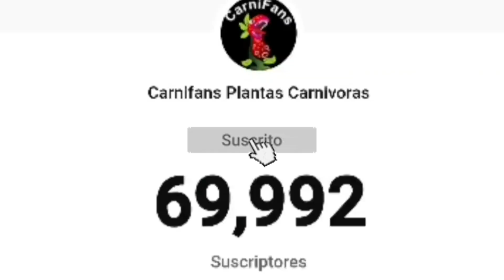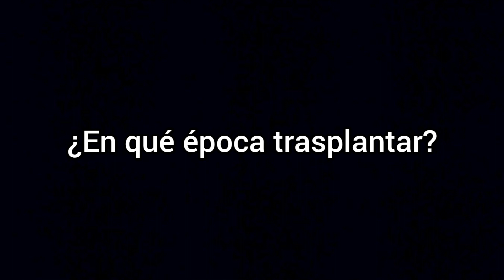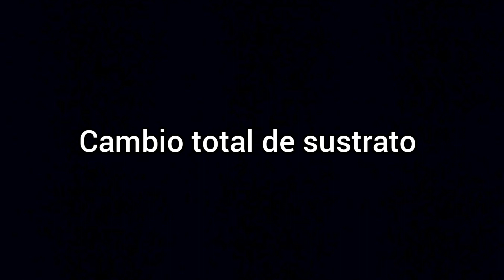¿Cuándo y cómo trasplantar una Planta Carnívora?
Cambiar de maceta una planta es algo que siempre será necesario si deseamos que esta se desarrolle bien.
Las plantas carnívoras no son la excepción, y es por ello que en este video te hablaremos sobre cómo decidimos cuál planta será trasplantada y la forma en que lo hacemos.

¡Tu apoyo nos ayuda a crecer!
Únete a nuestro grupo de whatsapp exclusivo para miembros del canal, te compartiremos consejos de forma personalizada por un pequeño aporte mensual (Miembros VIP y Premium)

Te invitamos a nuestro grupo de facebook para ser parte de esta increíble comunidad , es totalmente gratis